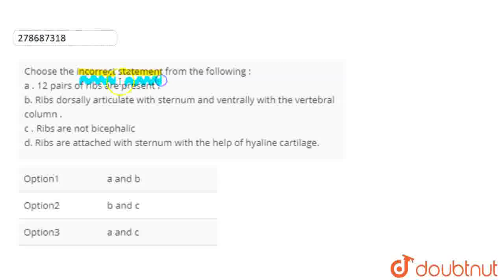Choose the incorrect statement from the following : a . 12 pairs of ribs are present . b. Ribs d...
Choose the incorrect statement from the following : a . 12 pairs of ribs are present . b. Ribs dorsally articulate with sternum and ventrally with the vertebral column . c . Ribs are not bicephalic d. Ribs are attached with sternum with the help of hyaline cartilage.
Class: 12
Subject: BIOLOGY
Chapter: NTA NEET SET 57
Board:NEET

👉 Have Any Query? Ask Us.